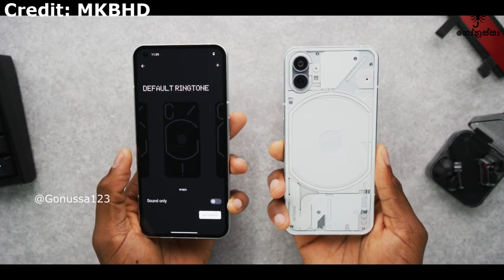තොරණක් වගේ Smartphone එකක්